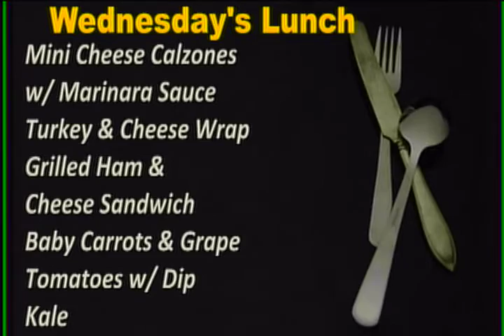Wednesday, December 14, 2016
WJMB, James M. Bennett High School's morning announcements.    Lost and Found
    Ugly Sweaters!
    january PARCC
    Chess Club
    STEM Team
    The Drama Club will be
    Attention LEOs
    Jersey Mike's Fundraiser
    The Sign Language Service
    JMB Poetry Out Loud Competition
    Mu Alpha Theta Meeting
    SGA Sock Drive
    JV Boys Basketball
    Candy Cane Grams
    Upcycled for the Holidays